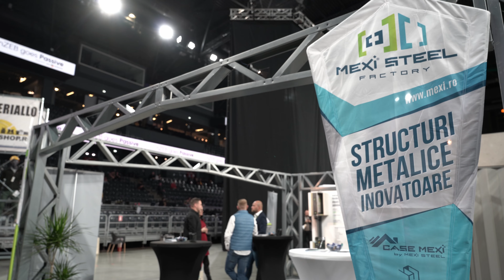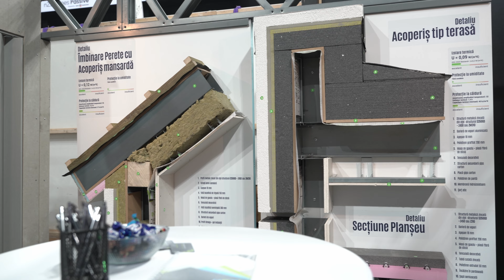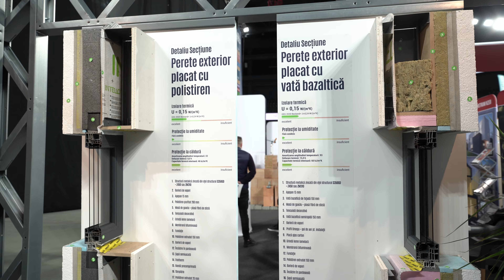Case MEXI la nZEB goes Passive 2023 - Prezentare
Am fost prezenți la cel mai mare eveniment de construcții din România dedicat clădirilor eficiente energetic.

🏢🌍 Construcții eficiente energetic - transformarea viitorului! 💡🌱

Video credits:
Director - Soflete.ro
Producer - Soflete.ro

Reprezentant în vânzări:
Dorel Cherecheş
Inginer proiectant:
Richard Bai

Locaţia:
BT Arena - Sala Polivalentă din Cluj-Napoca
Data:
12 Noiembrie 2023

Case MEXI® by MEXI® STEEL